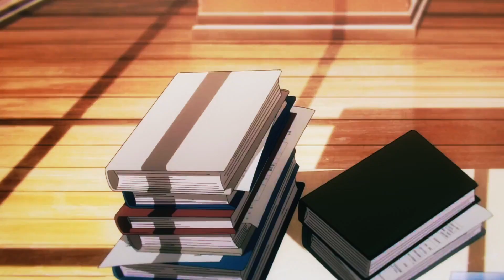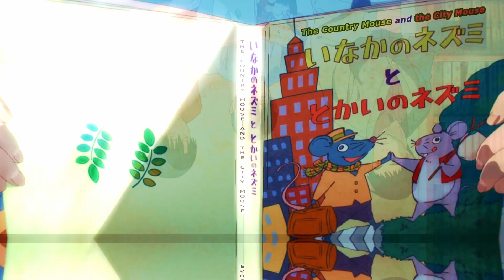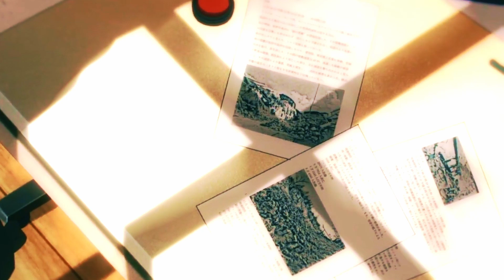Fromthisaltitude - 2005 (Chainsawman AMV)